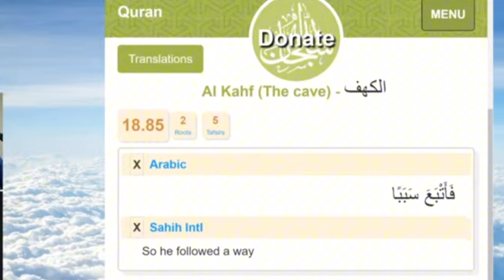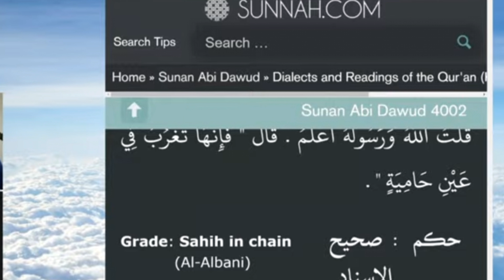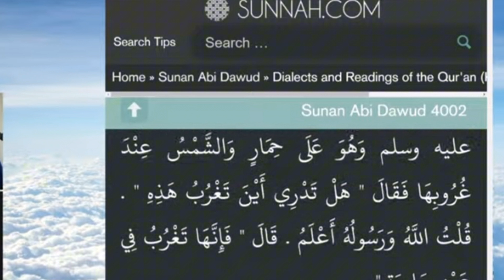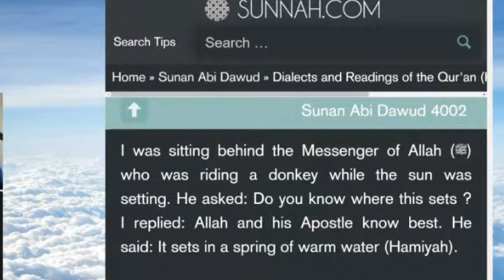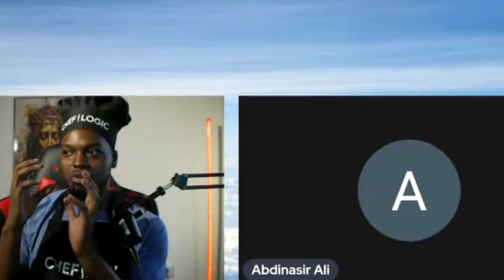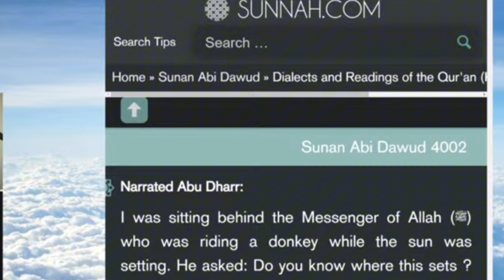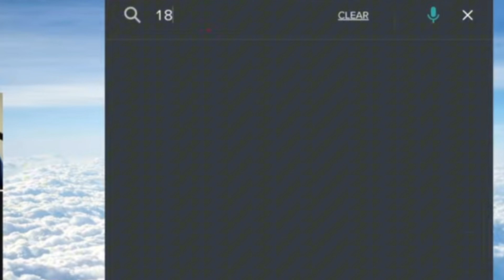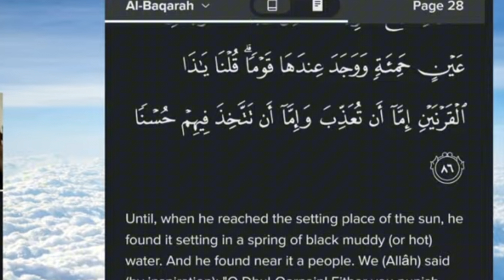MUHAMMAD IS FALSE PROPHET. GodLogic vs Abdool.